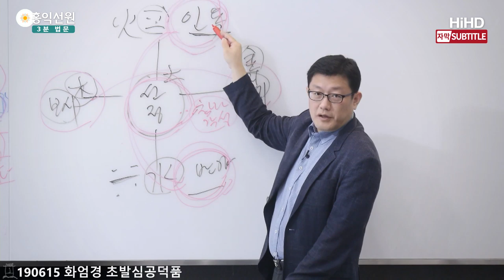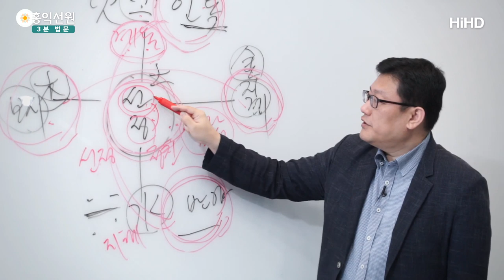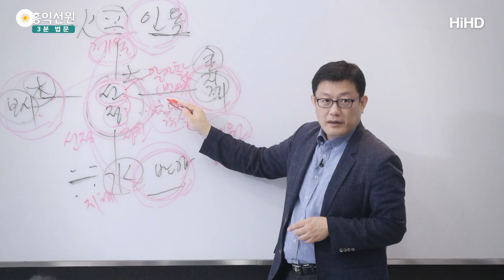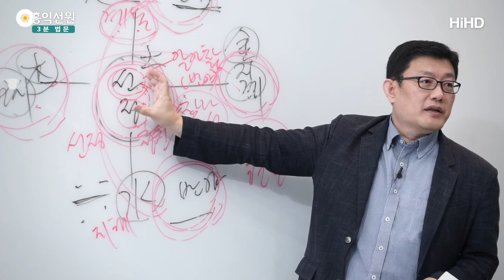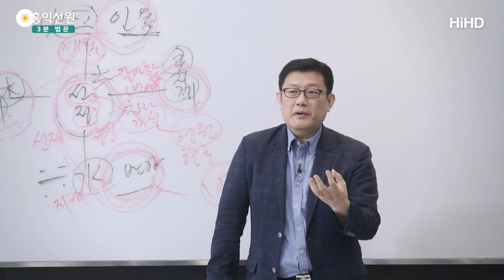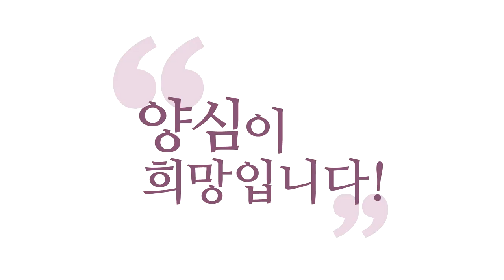[3분 법문] 오행으로 풀어본 계정혜와 육바라밀 _홍익선원.윤홍식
(190615 화엄경 초발심공덕품) 참나 각성이라고 하죠?
참나를 깨닫는다면, 참나 각성을 먼저 하면
참나에 대해서 이해를 하고, 이해한 만큼 내 마음에서
수용을 하고. 그렇죠?
수용을 해서 뭐를 해요? 사랑하거나 계율을 지키는 거죠.
지금 계·정·혜를 확장시켜 놓은 거예요.

공부는 3학이 중요합니다. 3요소.
깨어있기, 참나 안에서 깨어있기.
선악을 옳고 그름, 진리를 판단하기. 실천하기.
그 실천을 하려면 자! 보시, 인욕, 지계가 다 어우러져야
원만한 계율이 이루어지는 겁니다.
계·정·혜로만 말하더라도. 이해되시죠?

그러니까 계·정·혜 확장판이 6바라밀이에요.
계·정·혜를 확장시켜놓은 게 6바라밀.
계·정·혜만 강조하면 포함이 안 되는 사랑도 넣어주고
인욕도 넣어주는 거예요.
하지만 결국은 이 계율을 잘하기 위해서 실천을 잘하기.
계·정·혜로 따지자면 실천을 잘하기 위해서
보시, 인욕을 더 추가해 가지고.

자! 그리고 또 하나 뭐가 추가됐죠?
선정만 있지 않죠, 여기. 정진이 더 추가되었어요.
정진, "쉬지 않고 나아가라."
그래서 3학에 세 가지 요소가 더 들어가 가지고
6바라밀로 확장된 겁니다.

자! 이렇게 되면 선정과 정진이 어떻게 돌아가나요?
어떻게 균형을 이루나요? 여러분!
선정은 참나 각성이죠?
참나를 깨치고 나면 참나는요, 참나는 영원한 현존입니다.
그래서 영원하다는 건 성실하다는 거예요.
참나는 원래 성실해요.
그래서 여러분이 참나만 깨쳐도 어떻게 돼요?
선정만 깨쳐도 거기에 정진의 요소가 있어요.

"오직 모를 뿐!"하면 "오직 할 뿐!"도 들어 있는 거예요.
참나는 오직 알아차리고 있어요.
그러니까 알아차린다는 점에서는 사실은
반야의 요소도 있지만, 지금 여기서는
지금 포인트를 반야는 이쪽 가야 제대로 반야가 구현되니까,
선정 안에 이미 반야 요소도 있습니다, 사실은.
선정은 알아차리고 있으니까.

자, 알아차림이라는 차원에서는 분명히
지적인 요소, 반야의 요소가 있습니다.
참나의 고요함으로 늘 평정심을 유지하는
선정바라밀을 닦으면, 평정심이 쉬지 않고 흐르니
정진바라밀이 이루어지고. 이해되시죠?

선정을 닦으면 정진도 따라옵니다. 참나가 쉬지를 않거든요.
자, 참나의 자명함으로, 반야로 진리를 인가하면,
인가한 진리를 수용하는 인욕바라밀이 닦이고,
아공, 법공, 구공을 인가한 만큼 남에게 보시를 베풀고,
스스로 계율을 지키는 힘이 커지니까 보시바라밀과,
그 인가한 진리에 따라 남을 사랑하는 보시바라밀과,
인가한 진리에 따라 남에게 부당한 피해를 안 주는
지계바라밀이 이루어집니다.

이걸 좀 더 구체화해보면요, 정혜쌍운이 이루어지면
제가 이렇게 그림에 포인트를 줬죠.
참나의 고요함이 늘 흐르니 6바라밀 중에 선정바라밀,
고요함과 정진바라밀, 쉬지 않음이 이루어지게 됩니다.
자, 어떠세요? 여기 지금 가운데가 먼저 확립이 돼야죠.

자, 오행을 두루 원만하게 하려면
이 오행 안에 지금 6바라밀이 들어있는데,
같은 토(土) 기운인 선정과 이 정진을 처음에 먼저 잡자고요.
중심을 잡자고요, 공부할 때.

선정을 닦으면 참나가 쉬지 않으니 정진바라밀이
이루어집니다. 그리하여 어떤 경계를 만나더라도
참나의 현존 안에 안주하여 일체의 번뇌에 휘둘리지 않는
내면의 평정심을 늘 지켜줍니다.

그리고 참나의 자명함이 늘 함께하니 일체 만법이
참나의 나툼이라는 법공의 진리를 인가하는
반야바라밀이 이루어지고.

반야에서 먼저 뭘 알아요?
"일체가 참나 작용이지!"하는 법공을 알고요,
그리고 진리를 수용하는 인욕바라밀이 이루어지게 됩니다.
일체가 참나의 작용인 줄 수용하는,
마음으로 수용하는 건 다른 덕목이에요.

자, 여러분! 판단하는 거는 반야의 덕목이에요.
"음, 일체가" 자! 참나 입장에서 내 에고의 세계를 바라보니
"일체가 참나 작용이구먼!"하고 판단하는 건 반야가 하면,
"그러네!"하고 수용을 하고 여러분 삶에 적용하는 건
그러니까 적용부터 이미 실천이에요. 인욕은 실천이에요.
이미 판단으로 끝나는 게 아니에요.
판단한 거를 받아들여 줘야 해요.

여러분이 아무리 자기 계발서를 보고 해도
자기 계발이 잘 안되죠? 그 이유가 뭘까요?
인욕을 안 해요. "음, 재밌고만! 옳구먼!"하고
책을 덮으면서 사라집니다, 그 지혜가.

자, 책 덮기 전에 그 지혜를 내 삶에 적용을 해보면
인욕이에요. 자, 나는 하기 싫어요. 치욕스러워요.
남의 논리를 따라간다는 게. 하지만 그 말이 너무 맞아요.
그래서 따라간다는 게, 이게 인욕입니다.
마음을 써야 하기 때문에 인욕부터는 실천입니다.